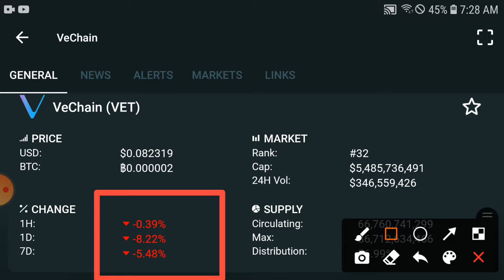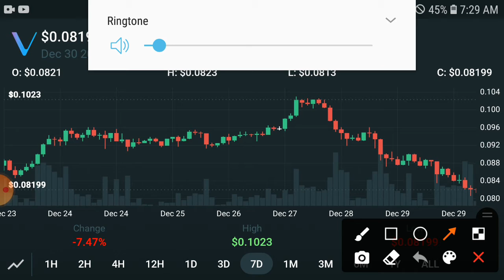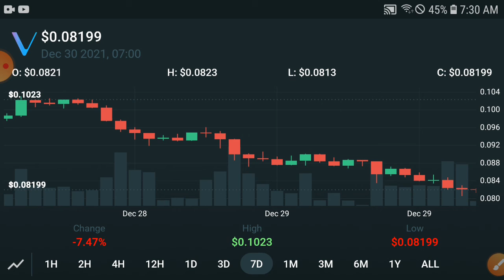Vechain Must Watch || Vet Price Prediction Update! Vechain Today News and Analysis